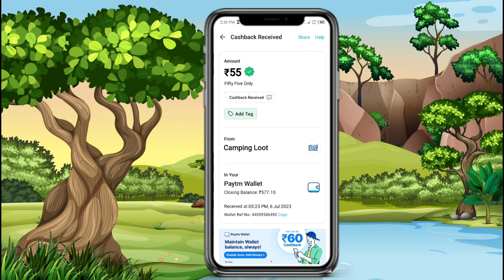Today New Campaign Loot Offer 50₹+50₹+55₹ Instant Paytm Cash || Tasks💰Campaign BUG|| New Paytm app